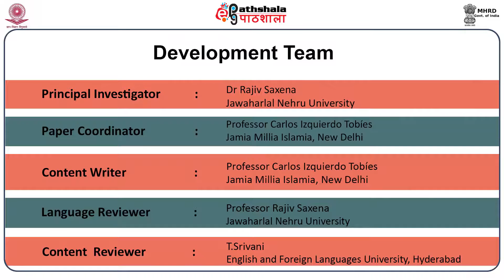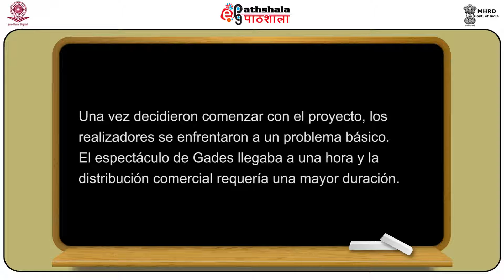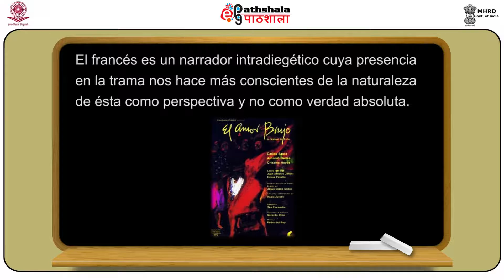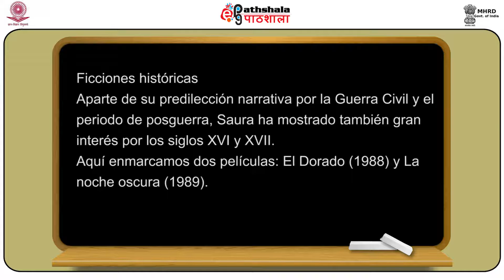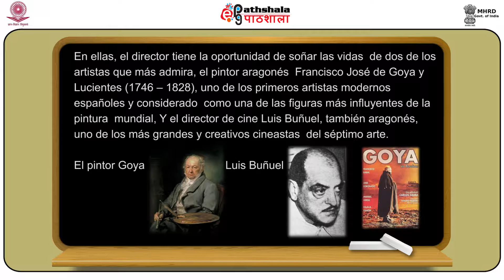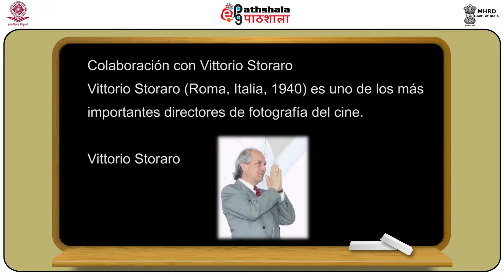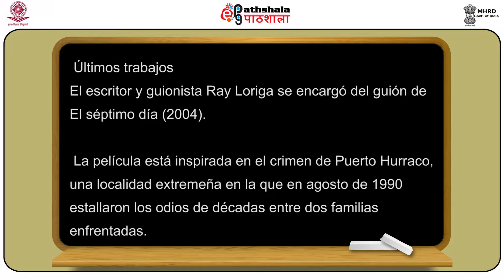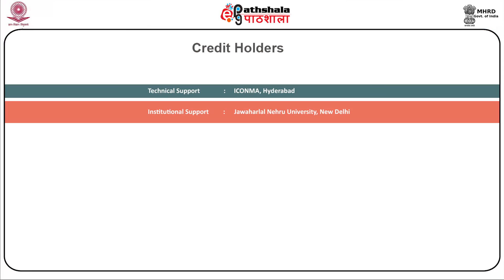Carlos Saura. Part II (SPA)